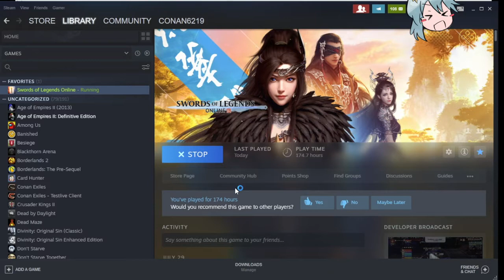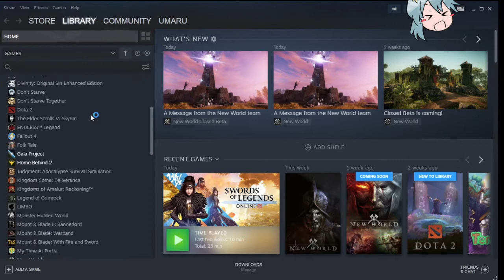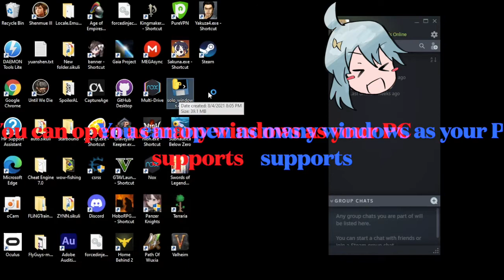Swords of legends online steam How to get mentor buff with multiple game clients with free accounts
Why multiple accounts ?
Because this game offers a lot of benefit if you can open multiple accounts

Why steam ?
Because steam offers family sharing allow you have 4 accounts to share the same purchased game.

The tool is still in dev environment , add me in discord if you are interested in it .
danmaku2233#8605